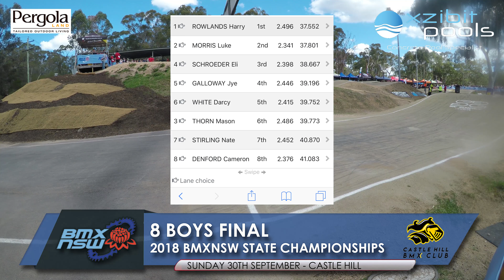8 Boys Final - 2018 BMX NSW State Championships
Sunday 30th September
Castle Hill BMX Track